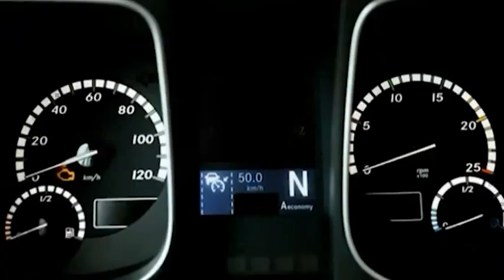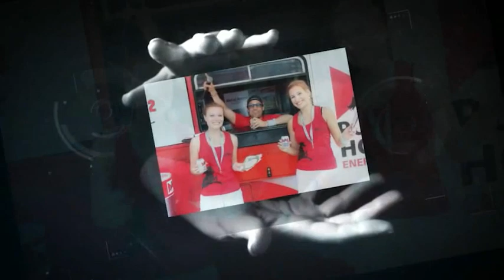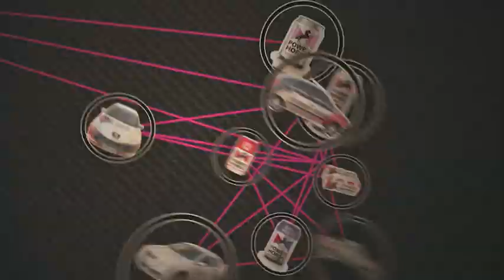Importando POWER HORSE para o Brasil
Seja nosso distribuidor exclusivo!